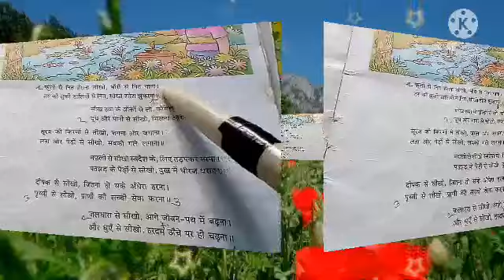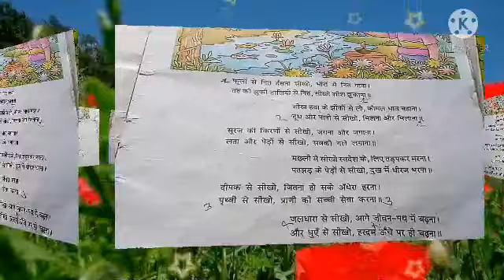कविता (प्रकृति से सीखें)